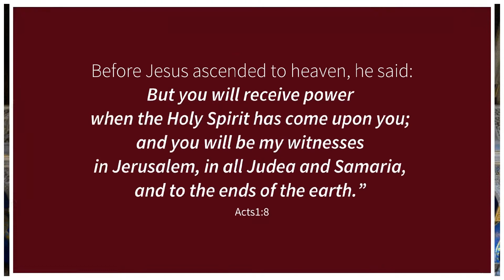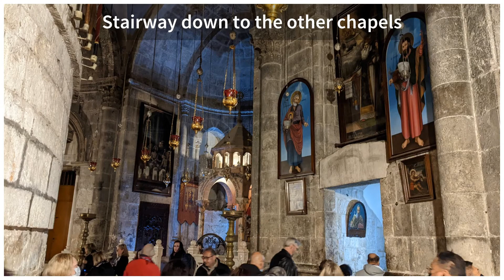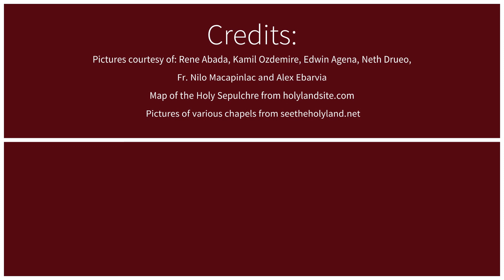Pilgrimage to the Church of the Holy Sepulchre - Other Chapels and Altars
Location: Old Walled City of Jerusalem
Description:
The Church of the Holy Sepulchre in the Old City of Jerusalem covers what Christians believe is the site of the most important event in human history: The place where Jesus Christ rose from the dead. • At first sight, the church may bring on a sense of anticlimax. Looking across a hemmed-in square, there is the shabby façade of a dun-coloured, Romanesque basilica with grey domes and a cut-off belfry. • Inside, there is a bewildering conglomeration of 30-plus chapels and worship spaces. These are encrusted with the devotional ornamentation of several Christian rites. This sprawling Church of the Holy Sepulchre displays a mish-mash of architectural styles. It bears the scars of fires and earthquakes, deliberate destruction and reconstruction down the centuries. It is often gloomy and usually thronging with noisy visitors. Yet it remains a living place of worship. Its ancient stones are steeped in prayer, hymns and liturgies. It bustles daily with fervent rounds of incensing and processions. This is the pre-eminent shrine for Christians, who consider it the holiest place on earth. And it attracts pilgrims by the thousand, all drawn to pay homage to their Saviour, Jesus Christ.

Time Stamp:
0:00 - Introduction
0:10 - Status Quo
0:40 - inside Map of the Holy Sepulchre
0:50 - Latin Choir
0:55 - Katholicon
1:20 - Rotunda
1;45 - Acts 1:8
1:55 - Station of Women
2:14 - Altar of St Joseph or Arimathea and St Nicodemus
2:30 - Altar of St Mary Magdalene
2:40 - Chapel of Apparition
2:57 - Arches of the Virgin
3:08 - Chapel of St Longinus | Chapel of St Dimas
3:18 - Chapel of the Division of Rainment | Prison of Christ Chapel
3;35 - Chapel of Adam
4:05 - Chapel of Finding the Cross

Information and Prayer:
We visited this holy place and took pictures and made them into a video with scripture-based music done by gifted instrumentalists. We designed them for special moments of reflection for anyone who had travel to this holy place in the past that they may reminisce their visit or for those who are planning to visit in the future. “To walk where Jesus, Joseph and Mary had walked”. We hope that those who are unable to travel due to medical and personal reasons, as pray that as you spend time watching this video, may you feel the same presence of Jesus that we all felt.